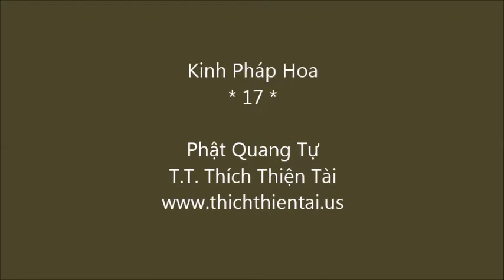KINH DIỆU PHÁP LIÊN HOA 17 - THÍCH THIỆN TÀI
Facebook:  Thích Thiện Tài
Facebook:  Chùa Phật Quang -- Fairfield, CA